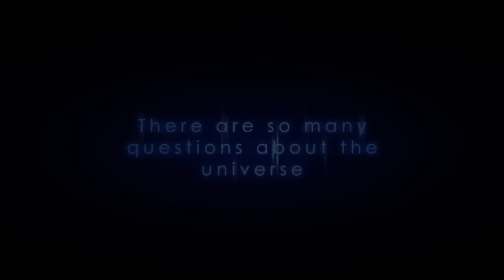NASA | WFIRST: Uncovering the Mysteries of the Universe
The Wide-Field Infrared Survey Telescope (WFIRST) is an upcoming space telescope designed to perform wide-field imaging and spectroscopy of the infrared sky. One of WFIRST's objectives will be looking for clues about dark energy--the mysterious force that is accelerating the expansion of the universe.  Another objective of the mission will be finding and studying exoplanets.

WFIRST uses the same 2.4 meter telescope size as Hubble, but with 18 cutting-edge fourth-generation image sensors compared to Hubble's single first-generation sensor. As a result, each WFIRST image will cover over 200 times as much as a Hubble Wide Field Camera 3/IR image and be 300 megapixels in size.  Hubble images reveal thousands of galaxies; a single WFIRST image will uncover millions.

To help uncover the mystery of dark energy, WFIRST will make incredibly precise measurements of the universe.  These measurements, like the distance and position of galaxies, can be compared to other measurements—such as the cosmic microwave background from the WMAP mission—to determine how dark energy has changed over time.  WFIRST can also measure the slight distortions in light from distant galaxies as it passes more nearby mass concentrations.  These data will build a three dimensional picture of how mass is distributed throughout the universe, and provide independent confirmation of its structure.

Because WFIRST has such a large and sensitive field of view, it can find thousands of new exoplanets through a process called microlensing. When one star in the sky appears to pass nearly in front of another, the light rays of the background source star become bent due to the gravitational "attraction" of the foreground star. This "lens" star is then a virtual magnifying glass, amplifying the brightness of the background source star. If the lens star harbors a planetary system, then those planets can also act as lenses, each one producing a short deviation in the brightness of the source.  For closer planets, WFIRST will open a new era of direct observation.  Currently only a handful of planets are observable in light reflected off of them, and they are all large planets close to their stars.  WFIRST will be able to resolve planets as small as Neptune, and as far from their stars as Saturn is from the sun.  This is possible thanks to newly developed  coronagraphs, which block the bright light from the star to make the planet more visible.